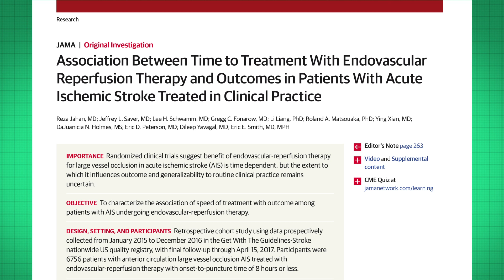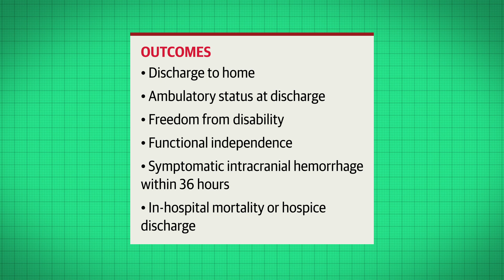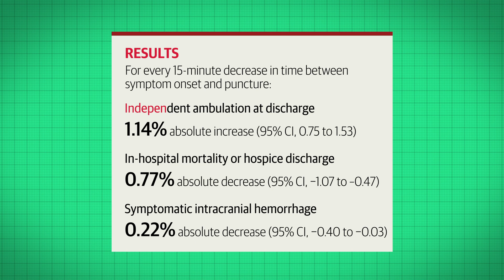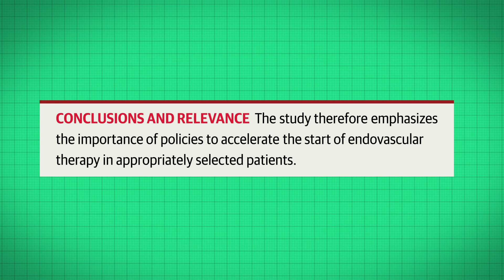Association Between Time to Endovascular Reperfusion Therapy and Acute Ischemic Stroke Outcomes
Randomized trials have demonstrated that endovascular reperfusion therapy is better than medical therapy for patients with acute ischemic stroke due to large vessel occlusion. This video summarizes findings from a real-world cohort study of patients with acute ischemic stroke in a US nationwide clinical registry that defines more precisely the time thresholds before which earlier time to treatment is associated with improved outcomes.